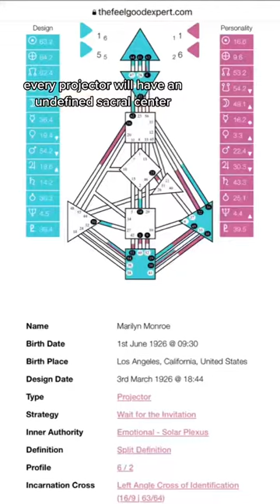Why your manifestations are not working as a projector in Human Design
Are you a projector in Human Design? Do you often feel defeated because your manifestations just don't seem to work? Watch this video to find out why your manifestations are not working as a projector in Human Design!

I’m Tangie, a 1/3 Splenic Projector, Podcaster, Published Author, and Certified Coach designed to use my intuition to move things forward in healthy ways.
Human Design has helped me manage my energy, refine my diet, create better relationships, and optimize my business. I use Human Design to guide others in manifesting their desires in aligned ways.